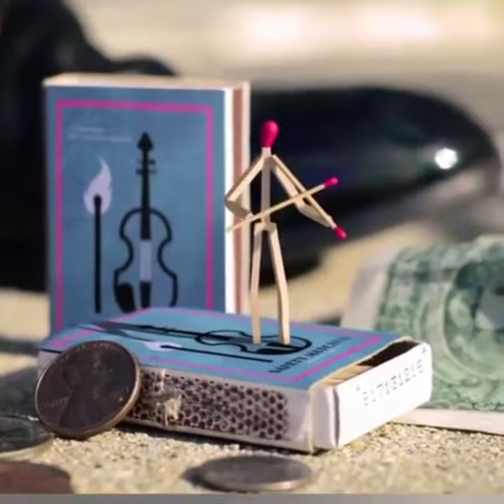"Match sticks" short films enjoy this video # it's gurudev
"Match sticks video short films enjoy this video and comment which one's your favourite
# it's gurudev